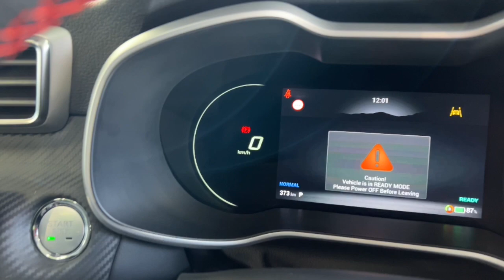2023 MG ZSEV Ryde, Sydney, New South Wales, Top Ryde, Australia B78642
New 2023 MG ZSEV  available in Ryde, New South Wales at North Shore Mitsubishi.

Huntermotive
603 Victoria Road